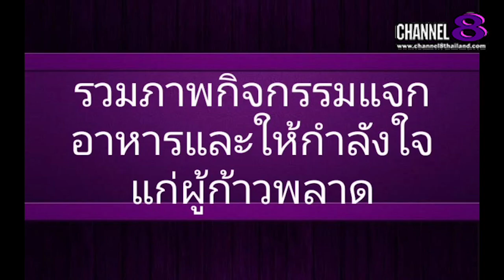Channel8Thailand : The S@M ET! NEWS : รวม​ภาพ​กิจกรรม​แจกอาหารและให้กำ​ลัง​ใจ​แก่ผู้​ก้าว​พลาด​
รวม​ภาพ​กิจกรรม​แจกอาหารและให้กำ​ลัง​ใจ​แก่ผู้​ก้าว​พลาด​

4 Ku-band @ 54 MHz
24 Ku-band @ 27 MHz

Downlink Information:
NAT TV 1 and 2
Transponder: 22
Frequency: 12090
Symbol Rate: 20000
FEC: 3/4

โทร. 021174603